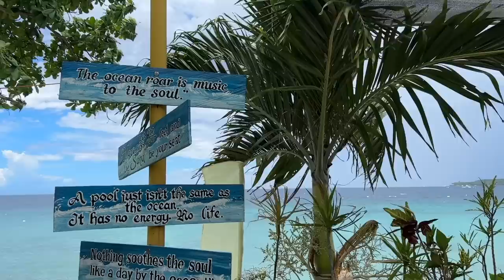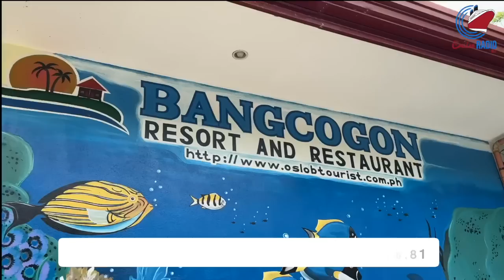Cruise News: NCL Cancels More Sailings, Battery and Solar Powered Cruise Ship | Cruiseradio.net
Cruise news today.  Norwegian Cruise Line has canceled more sailing on Norwgeian Epic, but this time it isn’t until 2025. MSC Cruises took delivery of its next mega ship, the MSC Euribia on Thursday evening in Copenhagen, Denmark. One cruise line is trying to launch a cruise ship in 2030 that is powered exclusively by batteries and solar power. Cruise line stock prices for CCL, RCL, and NCLH.

✅  About Cruise Radio:

Cruise News Today provides the latest cruise industry news and updates, ship tours, and cruising insights. Our channel is dedicated to providing you with informative cruise content without fluff.

From cruise ship reviews and industry news, we've got you covered. Our team is committed to bringing you the most up-to-date information and informative videos.